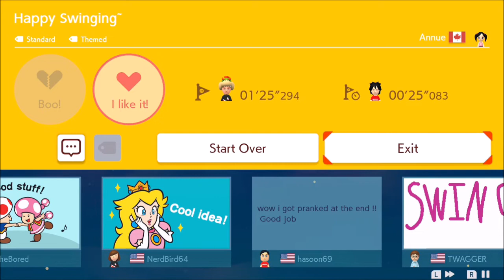Super Mario Maker 2: Happy Swinging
A full playthrough of a fan-made level in Super Mario Maker 2 for the Nintendo Switch. The level for this video is Happy Swinging by Annue. The code to play this level is 536-BWJ-GGF .